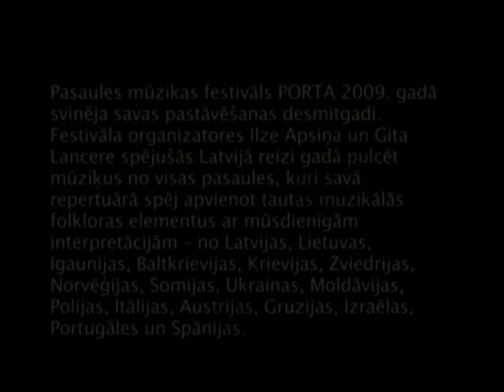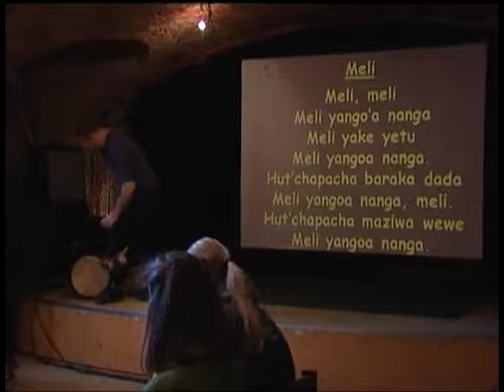Festivāls Porta 2009/Music Festival Porta 2009 in Riga, Latvia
Festivāla organizatores, etnomuzikoloģes Gitas Lanceres komentārs.
Piedalās:
Tal Kravitz(Izraēla),
Puerto Flamenco(Spānija, Seviļa) - Francesca 'La Chica', Reuben de Maria, Popo Hidalgo, Jose "El Tremendo", Inma La Carbonera,
Antichi Suoni(Italija) - Giuseppe Mannanici, Gino Oriti, Michele Saccone, Santino Santoro, Elio Stazzone, Nicola Vaneria, Carlo Vitale.

Kamera - Ints Ivans & Raitis Vulfs,
režija - Raitis Vulfs,
montāža - Eino Kolists, Raitis Vulfs